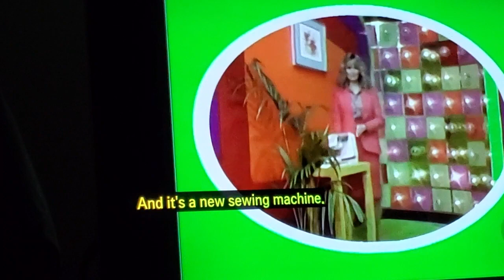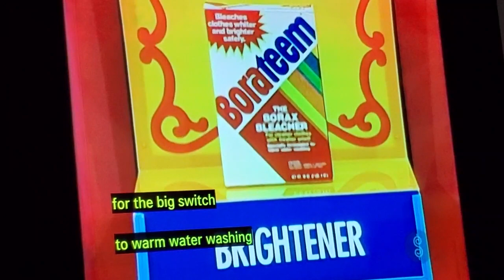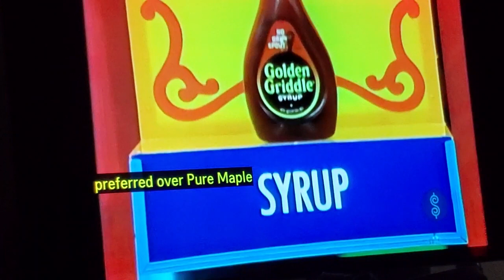tpir pick a pair